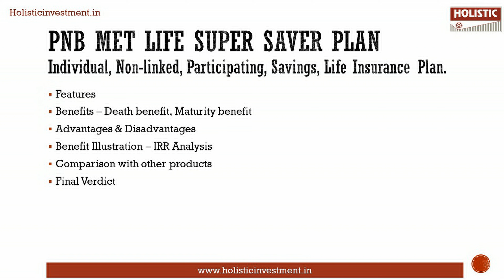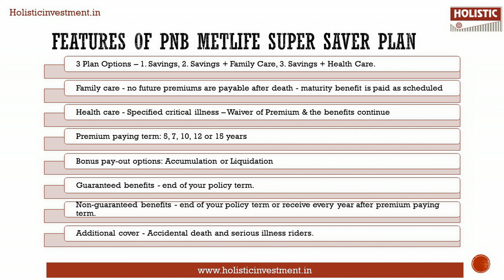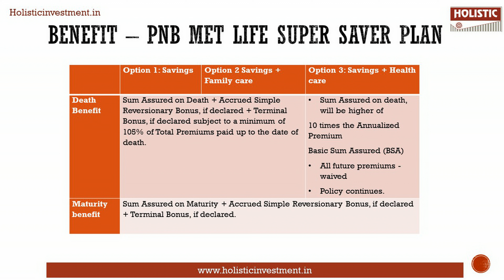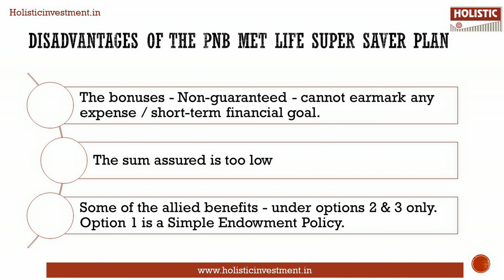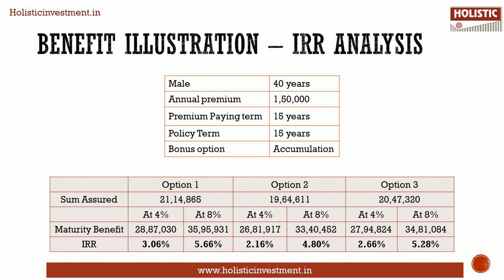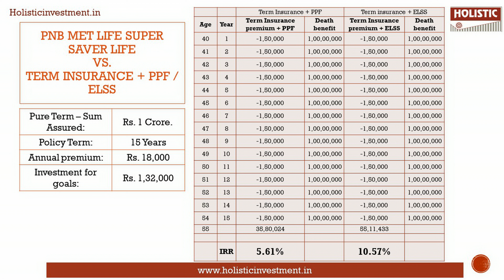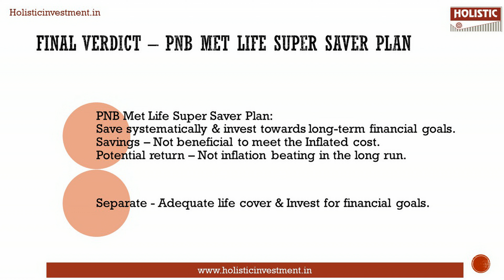PNB Met Life Super Saver Plan: Analysis & Review– Should you buy?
Chapters
00:01 - Introduction
00:46 - Features of PNB Met Life Super Saver Plan
01:41 - Benefit - PNB Met Life Super Saver Plan
02:38 - Advantages of The PNB Met Life Super Saver Plan
03:13 - Disadvantages of The PNB Met Life Super Saver Plan
03:43 - Benefit Illustraation - IRR Analysis
05:04 - PNB Met Life Super Saver Plan vs Term Insurance + PPF/Elss
06:21 - Final Verdict on PNB Met Life Super Saver Plan